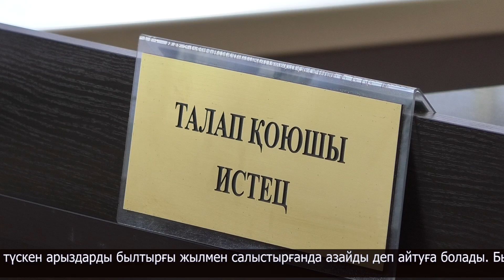Ажырасуға не себеп?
Үйлену оңай, үй болу қиын. Бұрын "ажырасу" деген жаға ұстатарлық сөз болып естілетін. Ал қазір тіпті қалыпты құбылысқа айналғандай. Ел ішін былай қойғанда, Петропавл қаласының өзінде жыл басынан бері ажырасуға 570-тен астам өтініш берілген. Оның ішінде 500-ге жуық отбасының кәмелетке толмаған балалары бар.